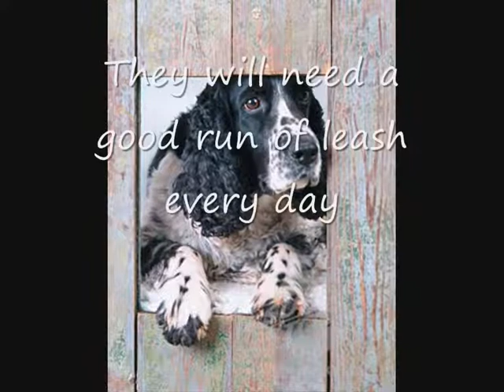Dog Breeds-English Springer Spaniel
A video on Springers with information.